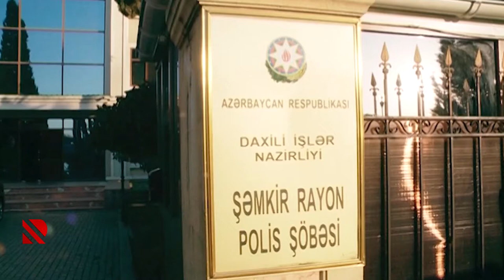Avtomobildən qızıl oğurlayaraq satıb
Şəmkir polisi taksidən oğurluq edən şəxsi saxlayıb